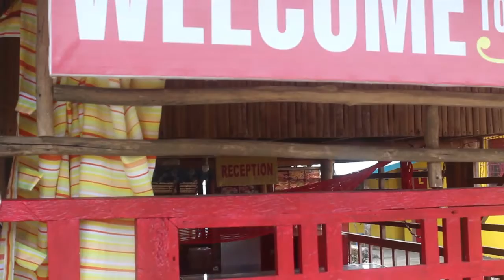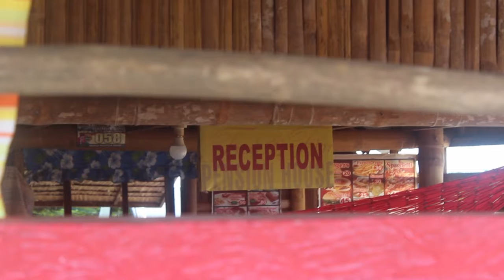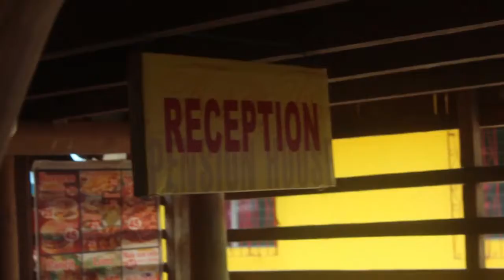Pambujan Fiesta - 24 June, 2021 (unedited)